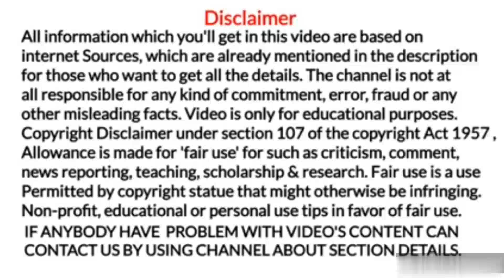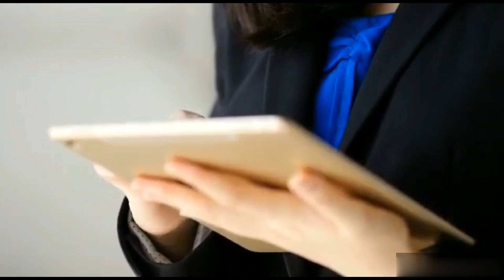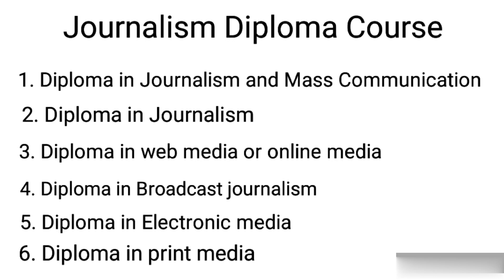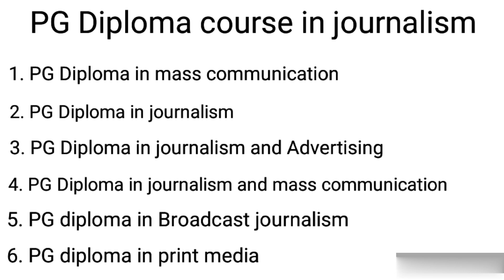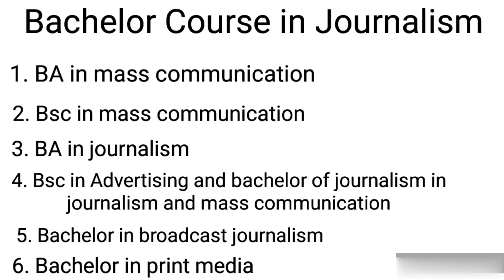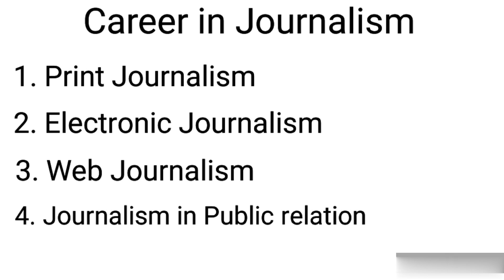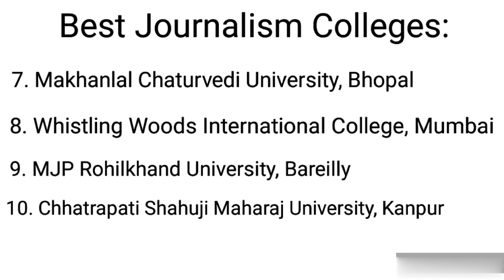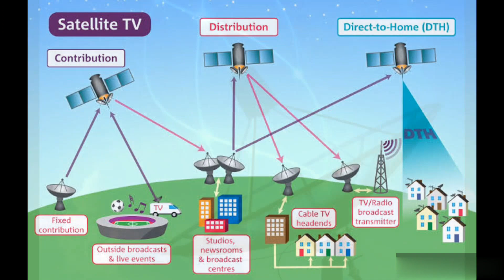Journalist Kaise Bane? Journalist कैसे बनें? How to become a Journalist? What is a Journalist?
Journalist Kaise Bane?
Journalist कैसे बनें?
How to become a Journalist?
What is a Journalist?
पत्रकार कैसे बनें?
Pressman Kaise bane?
Pressman banne ke liye kya kare?
Journalist kya hai?

1. Marine world channel never promote and support any loan, and never force anybody to take loan from any app or company.

2.channel provide only review of loan app or company

3.channel is not responsible for any type of profit or loss.